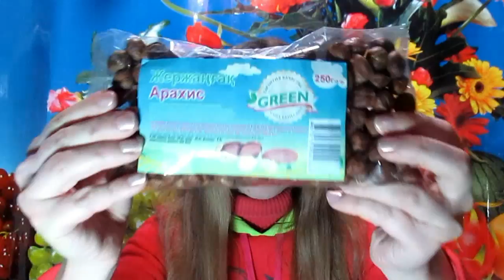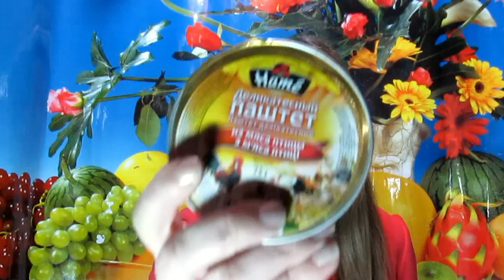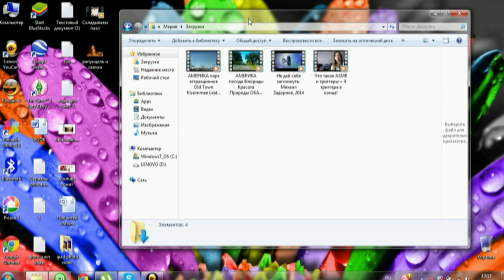Вкусный влог, поездка к дедушке номер два. =)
ПРОЧТИ МЕНЯ!!!
Снова к дедушке и снова на неделю. Значит пора снимать влог. Я покажу
вам вкусности который я с собой взяла, а так же что у меня на обед.
Песня -Igor Sklyar - Na nedelku do vtorogo ya uedu v Komarovo